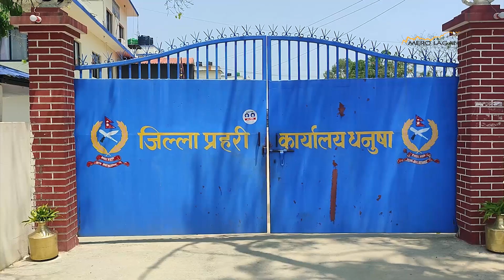७ लाखभन्दा बढीको नक्कलीनोटसहित एक महिला पक्राउ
७ लाखभन्दा बढीको नक्कलीनोटसहित एक महिला पक्राउ